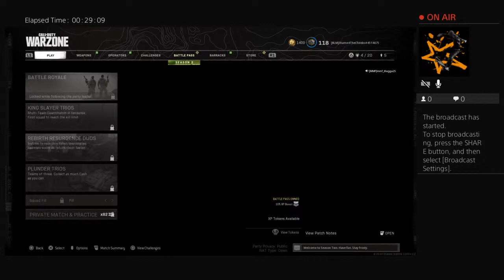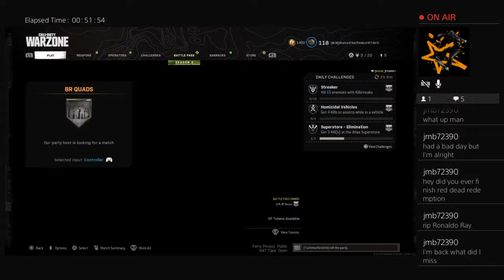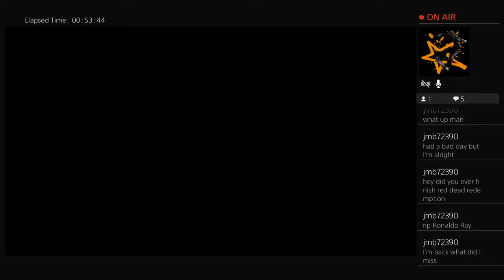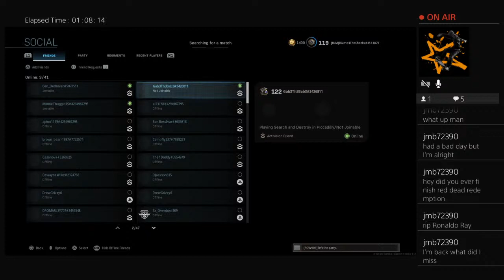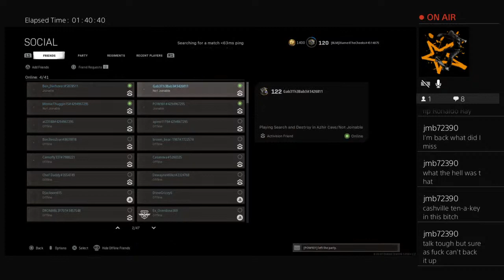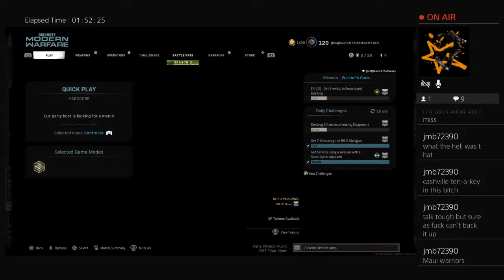Antwan2Cold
Booty Mane the name. Gaming is my thang. You can find me on my xbox. Shooting other players in they booty. Lol yeah